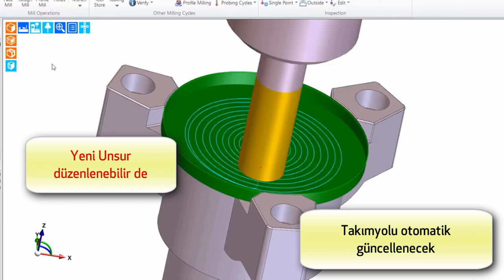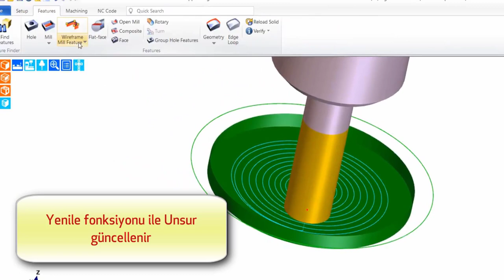EDGECAM 2018 R2 Telkafes Freze Unsuru